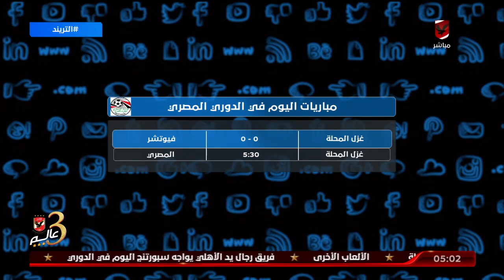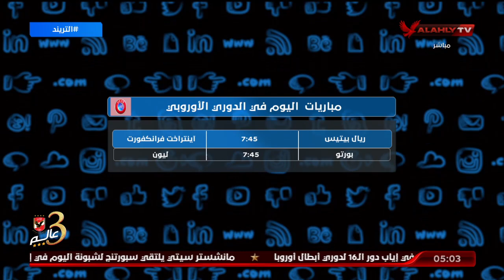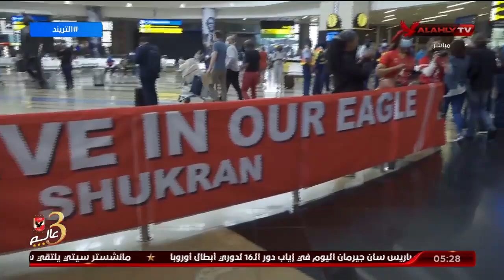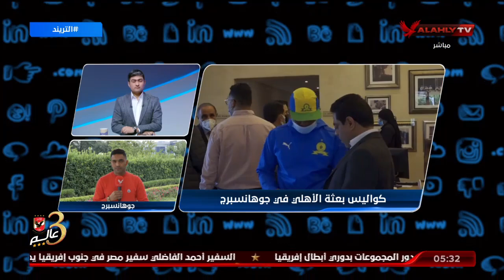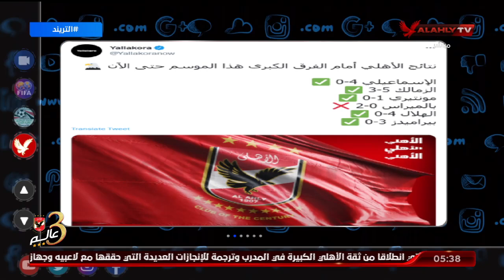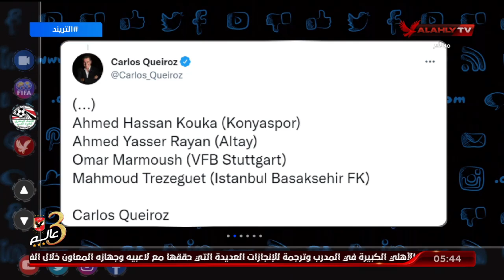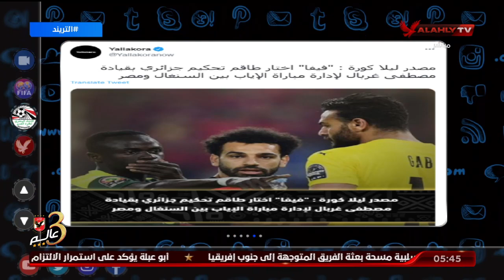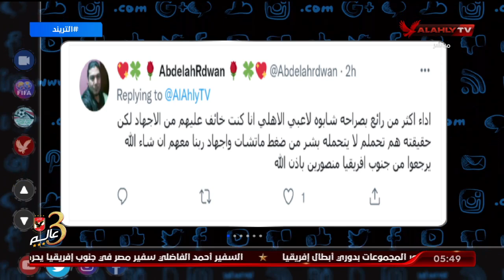حلقة التريند كاملة | محمد سعيد | 9-3-2022